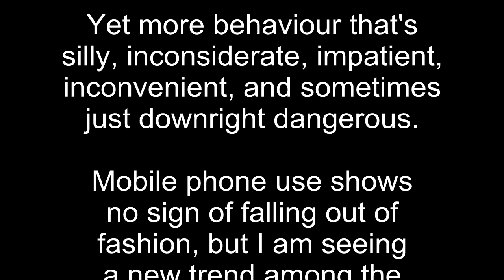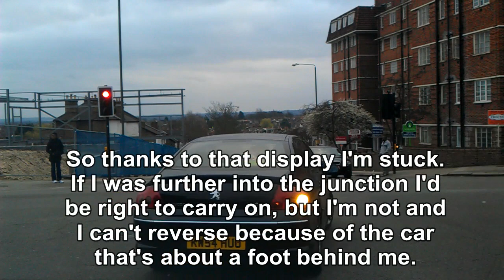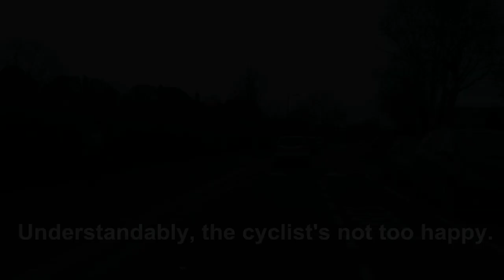Things I've seen XIII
Yet more behaviour that's silly, inconsiderate, impatient, inconvenient, and sometimes just downright dangerous. Mobile phone use shows no sign of falling out of fashion, but I am seeing a new trend among the silly cyclists...

In today's episode:
-An Audi driver selects lanes for convenience rather than sense or safety.
-Another driver is in enough of a hurry to push through, but not enough that he can't stop to shout at someone who objects.
-WVM can't read.
-BMW driver must be in front of me at the lights.
-Four important phone calls.
-The invisible cyclist is seen.
-An Audi demonstrating the build up to a classic left hook.
-Almost a pinch point pass, with almost an unhappy cyclist.
-One cyclist whizzing past a right turning car and two with handlebar passengers, one of whom nearly adds a pedestrian to the pile while jumping a red light.

Music this time is Doctor Motxo, and The Goo Thing, both by Goo Goo Cluster. Downloaded from Jamendo.com under a CC license.
If you don't like it, just hit mute. I might not use music any more though - it might be more trouble that it's worth.